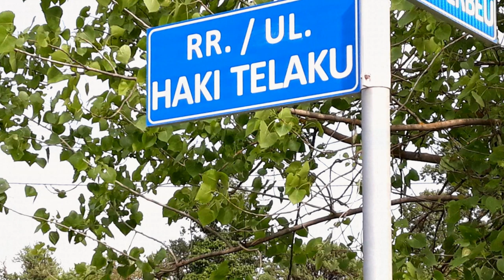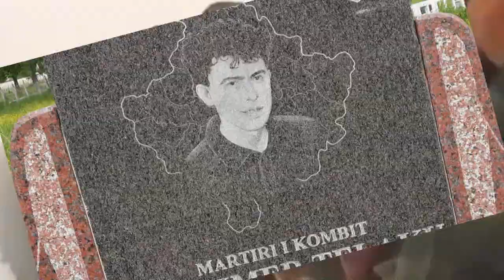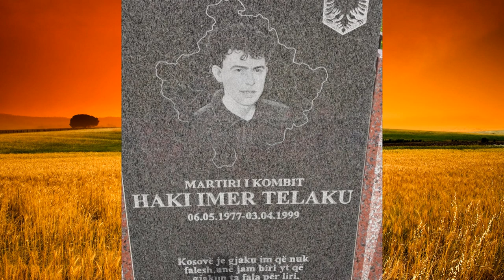HASAN TELAKU 2018 = KENG PER HAKI TELAKUN